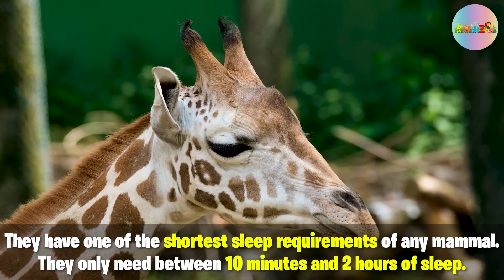Facts about Animals - Compilation for Kids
We are kids that love animals. For our channel, we take you and your family to see all the facts about animals that you want to know. Why not check out these facts about animals compilation featuring some of your favorite animals such as giraffes, ducks, sheep, elephants, horses, and cows?

This is a riveting and fun animal fact for kids - an interesting, exciting, and engrossing compilation. The video will introduce and acquaint your kid with animals alive today. It discusses the animals' different characteristics, habitats, diets, life span, social features, and behaviors.

KiddiZoo videos are audio-visual animated textbooks that focus on topics that help toddlers, kids, preschoolers, and kindergarteners develop and improve their knowledge about wildlife and their reading and vocabulary skills. Here you can find the best and brightest videos for kids, handpicked by the Kiddizoo team so that you can spend more time doing the fun stuff with your child.

00:00 Introduction
00:10 Cow Facts for Kids
03:08 Sheep Facts for Kids
06:01 Giraffe Facts for Kids
09:00 Elephant Facts for Kids
11:17 Duck Facts for Kids
13:55 Horse Facts for Kids